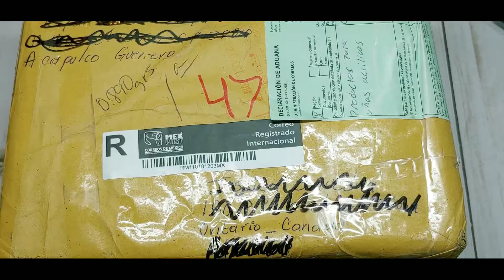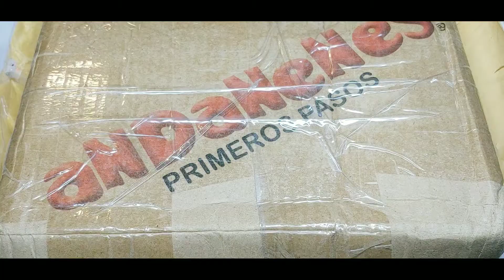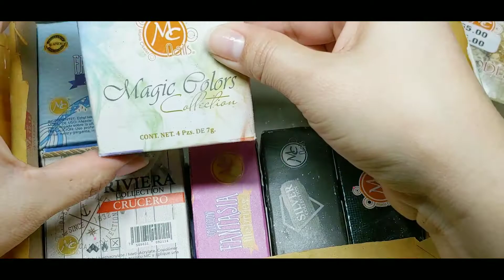Colecciones de Mc desde México 😍💖🎊🎉😍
Que alegria que por fin me llegaron mis acrilicos desde México, gracias a Talita que se tomo muchas molestias para que me llegaran. Bendiciones a todos y muchas gracias.